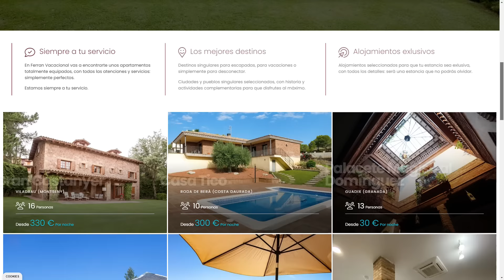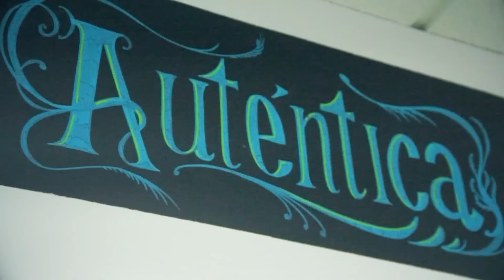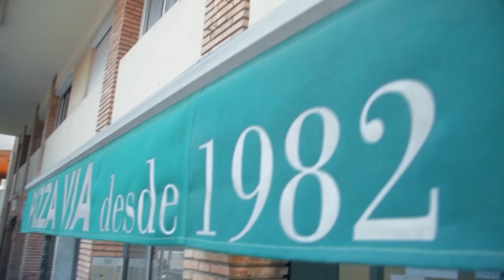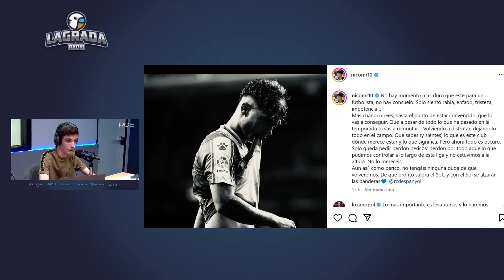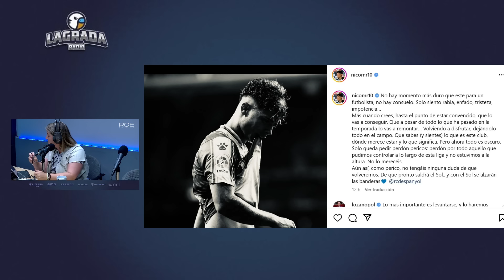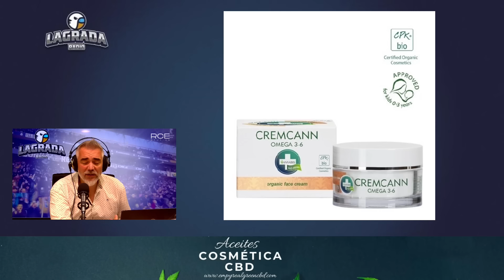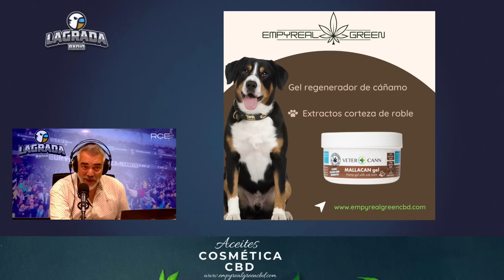¿Te preocupa la posible marcha de los principales baluartes del equipo?| LaGradaSports